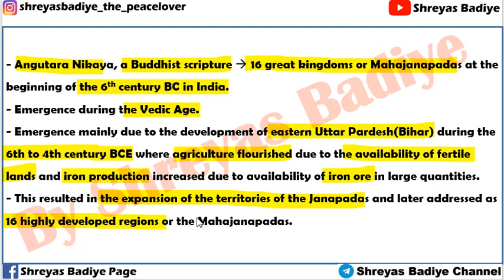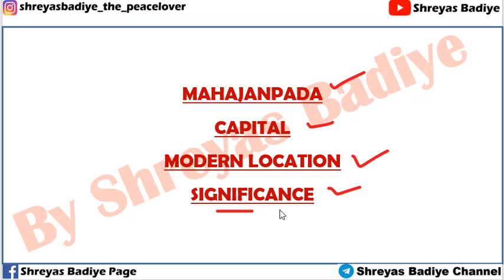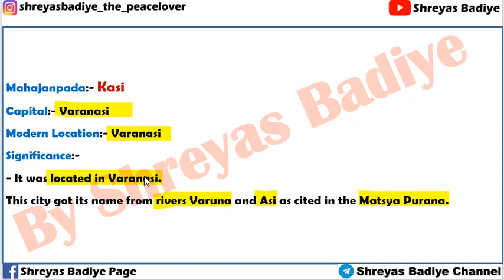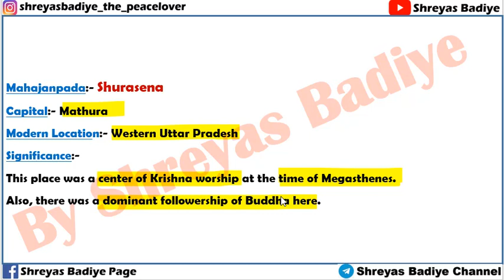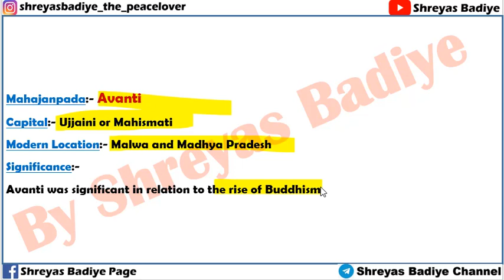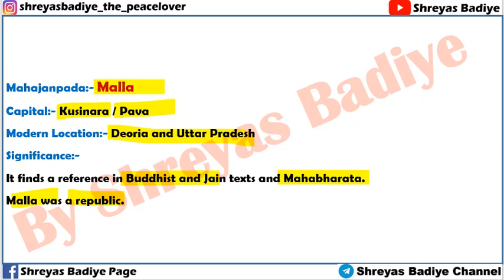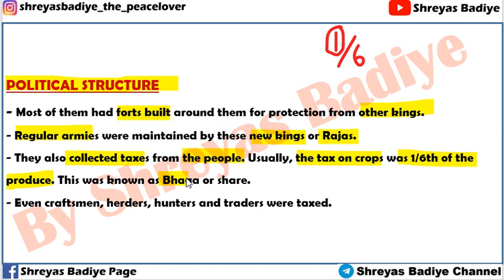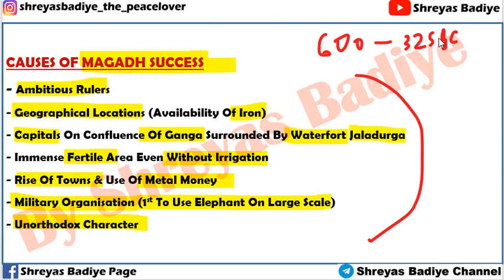Mahajanpadas | Ancient History of India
There are 16 Mahjanpadas during 6th Century B.C.
- In the course of time, smaller or weak kingdoms, and the republics were eliminated by the stronger rulers.
 - In the 6th century only 4 powerful kingdoms remained:
1. Magadha
2. Avanti
3. Kosala
4. Vatsa
Later, all of them were annexed to or became part of Magadha.
- In this video we will study the following topics from Mahajanpadas:-
- CAPITAL
- MODERN LOCATION
- SIGNIFICANCE
- POLITICAL STRUCTURE
- CHANGES IN AGRICULTURE
- CAUSES OF MAGADH SUCCESS